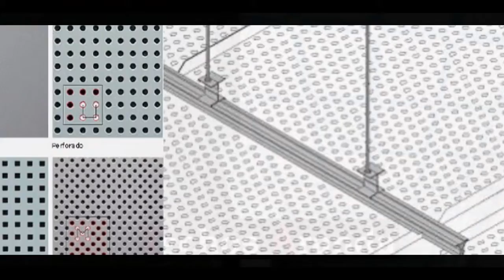Techos aluminio Barrio Moncloa - Techos en Barrio de Moncloa Madrid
Techos aluminio Barrio Moncloa. Tlf y Wassap: 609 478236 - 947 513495. Techos Aranda fabrica falsos techos de aluminio para su uso en su uso en cocinas, baños, balcones, oficinas.